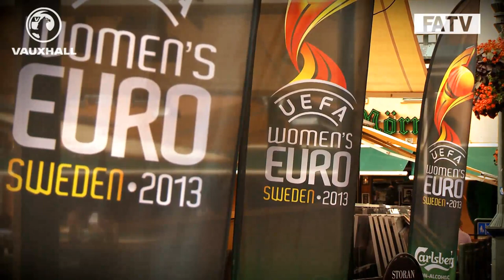Rachel Yankey coaches a local team in Sweden ahead of England's Euro 2013 campaign